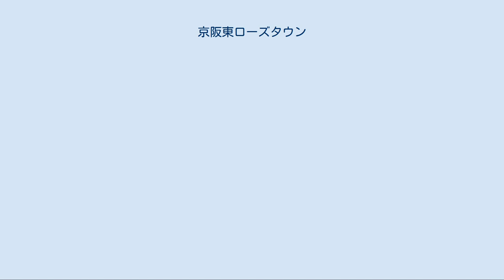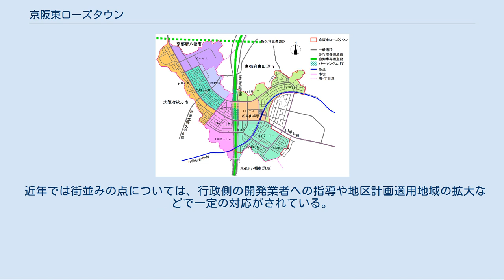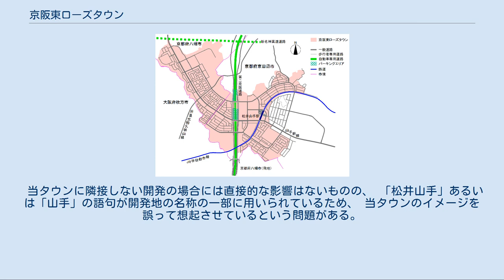京阪東ローズタウン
京阪東ローズタウン（けいはんひがしローズタウン）は、京都府京田辺市と八幡市に跨る丘陵地に開発されている住宅地である。
両市と大阪府枚方市との境に近い。
 開発主体は京阪電気鉄道で、開発面積は約159万平方メートル、計画戸数は約4,500戸である。
1992年より入居が開始され、現在もなお、土地の造成、住宅分譲が続けられている。
 入居する住民が愛着を持って住み続ける「ホームタウン」を目指して、『太陽と緑と健康の街』をテーマとしたまちづくりが進められている。
開発主体である京阪電気鉄道は、単に住宅地というハード面でのまちづくりだけでなく、住民同士のコミュニティづくりをサポートするために「たうんくらぶ」を設け、ソフト面でのまちづくりにも積極的に関わっている。
街開きから15年を迎えた2007年春からは、「共に育み、共に育つ」を意味する造語である『共育（ともいく）』をまちづくりのテーマとして新たに加え、ソフト面でのまちづくりを重視する姿勢をより強くしている。
 なお、京阪電気鉄道は、京阪東ローズタウンにおけるまちづくりについて、2002年に国土交通大臣より「まちづくり功労者」表彰を受けている。
 造成工事は京阪電気鉄道を施行者とする土地区画整理事業として行われた。
タウン全域は12の事業地区（京田辺市域6地区、八幡市域6地区）に分けられ、それぞれの事業地区ごとに全体の開発スケジュールにあわせて時期をずらして土地区画整理事業を施行された。
このため、分譲された住宅の入居が始まるまでには、その地区の換地処分が終わり土地区画整理事業が完了していた。
なお、京阪電気鉄道はタウン内の全ての土地を買収して造成工事を行っているわけではないので、造成工事終了の時点でも京阪電気鉄道の所有でない土地も存在している。
 2010年3月に最後の事業地区である「美濃山第6地区」（八幡市域）の土地区画整理事業が完了したが、この時点でも未開発のままの土地が一部に残されており、現在でも造成工事が継続している。
 第二京阪道路がタウンのほぼ中央を南北に貫いている。
専用部・一般部ともに掘割構造となっている。
2010年3月20日の第二京阪道路全通時に、立体道路制度を活用し、道路を覆う人工地盤上に京田辺パーキングエリアが設置された。
 東西方向には京都府八幡市から木津川市までを結ぶ都市計画道路・山手幹線が通じている。
また、第二京阪道路にほぼ平行して、京都府道736号交野久御山線が通じている。
 西日本旅客鉄道（JR西日本）学研都市線 松井山手駅がタウン中央部東寄りにある。
 松井山手駅前から、近鉄新田辺駅、京阪樟葉駅、京阪枚方市駅、摂南大学枚方キャンパスの各方面との間で運行されているほか、タウン内の循環バス（京阪東ローズタウンコミュニティバス）、京都駅八条口との間の直通急行バス「ダイレクトエクスプレス直Q京都号」（1日あたり平日往路31便・復路29便、土曜休日往復26便）も運行されている。
いずれも京阪バスが運行している。
 また、第二京阪道路京田辺パーキングエリア内の高速バス停「高速京田辺」から、関西国際空港との間のリムジンバス（京阪バス、関西空港交通、大阪空港交通の共同運行）、東京ディズニーランド・東京駅・銚子駅・成田空港・静岡駅・長野駅・白浜の各方面との間の夜行高速バス、白浜方面との間の昼行高速バスも運行されている。
 なお、2010年3月24日までは、松井山手駅前から関西国際空港との間のリムジンバスも運行されていた（京阪バスと関西空港交通との共同運行）が、第二京阪道路の全線開通に伴うリムジンバス路線の再編により廃止され、それに代わって、翌日から京都駅八条口発のリムジンバスが名神高速・近畿自動車道経由から第二京阪道路経由に変更され、「高速京田辺」での乗降取り扱いを行うようになり、本数も3倍以上に増便している。
 また、2007年4月20日から2008年12月25日までは、松井山手駅前から大阪国際空港との間のリムジンバスも運行されていたが、現在は休止されている。
 タウン内のバス停留所[編集] タウン内の街区は計画的に配置され、都市計画法に基づく用途地域指定による制限のほか、京田辺市・八幡市の条例による地区計画による制限も行われており、長期間にわたって町並みが維持されるように配慮されている。
 京田辺市域は山手中央、山手東、山手南、山手西の4区域に、八幡市域は欽明台中央、欽明台東、欽明台西、欽明台北の4区域に分けられ...